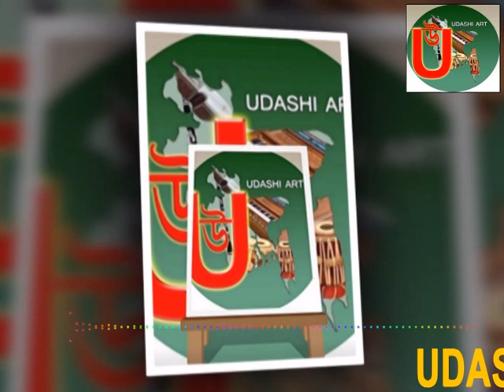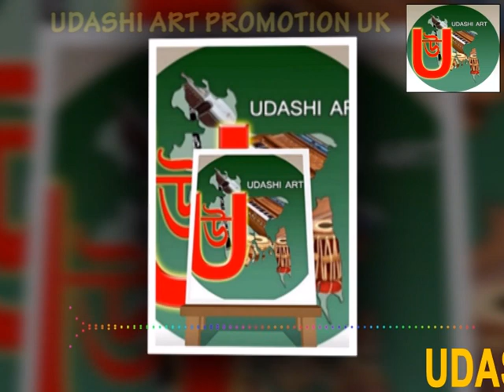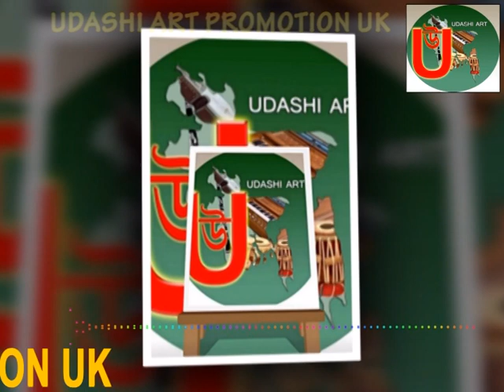Singer Baul Kari Amir Uddin live in Bangladesh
(  আমি  নিকৃষ্ট তুমি হে শ্রেষ্ঠ সর্ব ওকৃষ্ট জানি হও খরি আহ্বান করে অধিষ্ঠান তবু আয়তে আছি জেনে লও )
 ( গান টি গাইলেন বাউল কারী আমির উদ্দিন )
  (  হার মনি জুয়েল আহমেদ  )
         (  ডূলি তুফান আলী  )
         (  ডপকি  বলাই শাহ )
Bangla folk song and Sylheti baula gaan
original audio